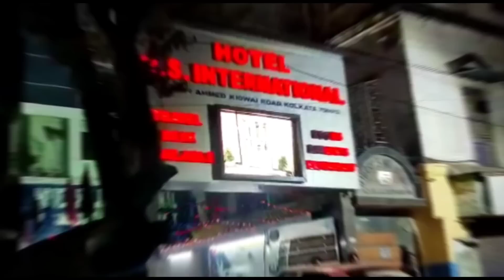PRE-WEDDING Shoot এর‌ জন্য বেরিয়ে পরলাম দুজনে🥰❤️#@shilpidipankar405#subscribe_my_channel#viral